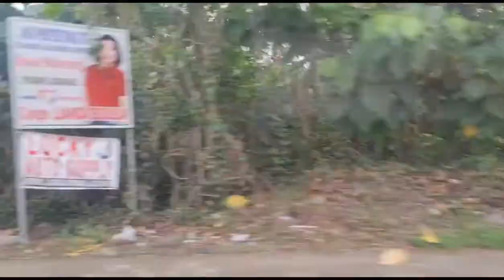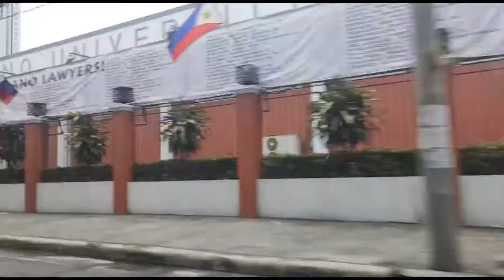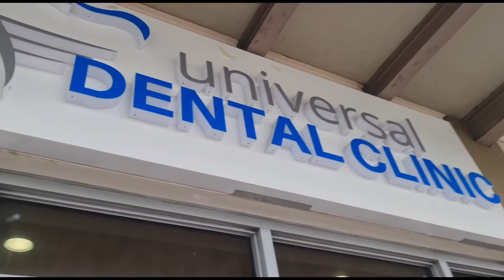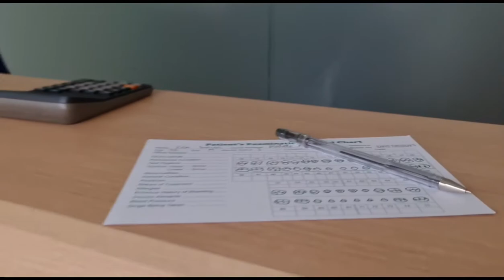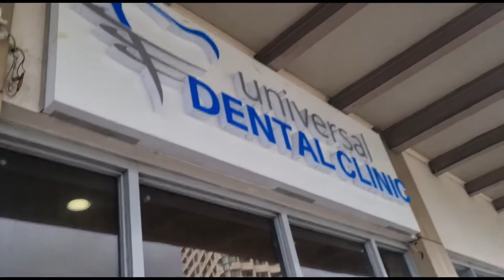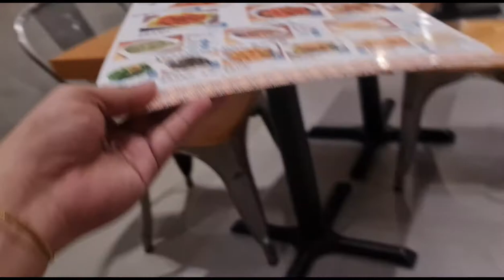Kinilig pero Pinaiyak ako bigla | Sino si Rambo? Astig ata | The Asian Dreamer E13: Food and Friends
❤ Hello, Dreamers!   🎉 🎉 🎉

THE ASIAN DREAMER - Episode 13: Food and Friends

It was about time to leave Rosario 😭

When I reached my home in Malate (Sean's Boat Hostel), it rained and we had a little rain fun with VJ, our little darling of the house. 💞👧🧚‍♀️

I was scheduled for a dental checkup and tooth repair, so you will get to see how the experience would be in visiting dental clinics during the pandemic. And I cried, really! 😭🙊👄🩺💉

The next day, I got to meet my friend from about 13 years ago (college days). I stayed with here for a couple of months when I was having the roughest time of my life and she has been a great help since the day we met. I will always treasure the friendship that we had. 🏳️‍🌈👯‍♀️🍽

Friendship comes in all forms and figures, and should always be treasured. Make acquaintances with everyone, make friendship with a few ones. 💪

Camera: Samsung Galaxy Note 20 (Newbie Vlogger)
Editor: Capcut
Thumbnail: Picsart